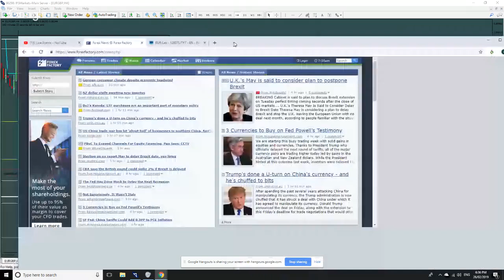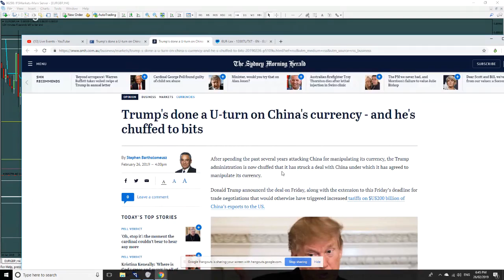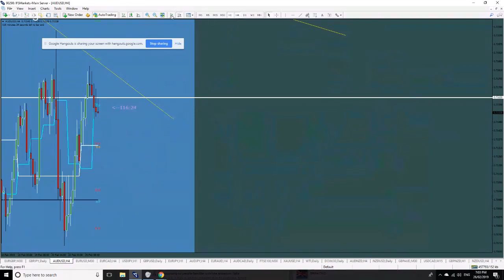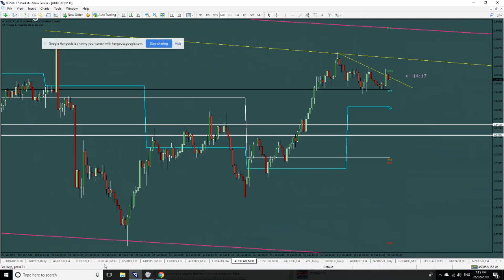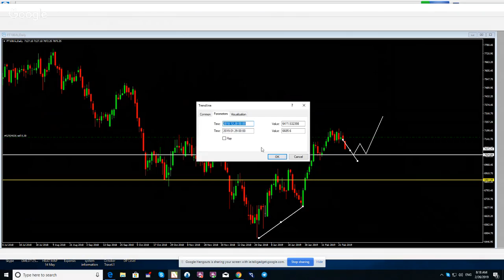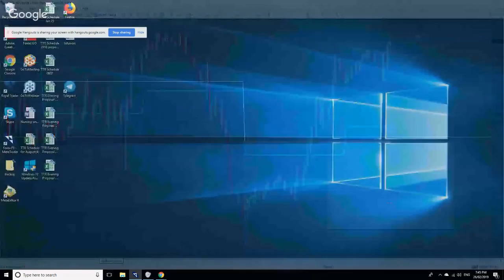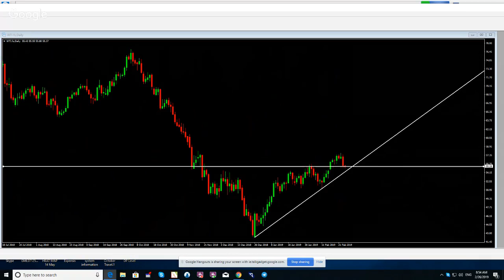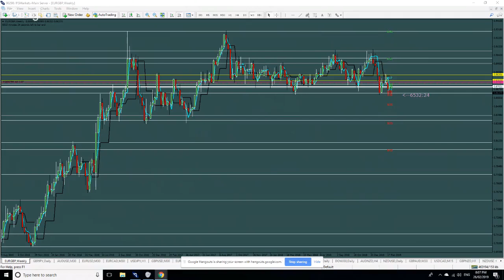TTR UK SESSION 26/02/2019